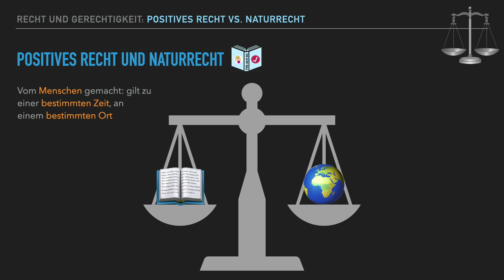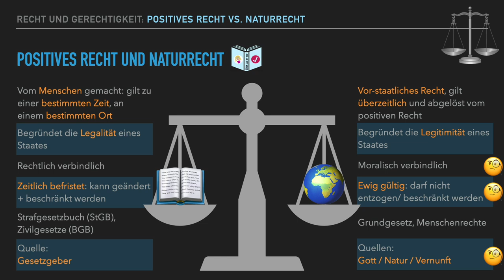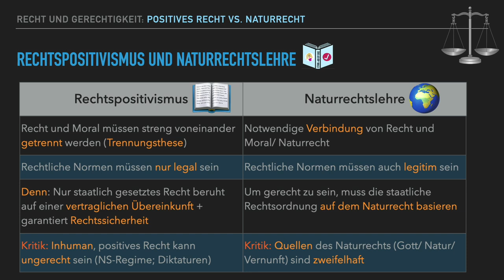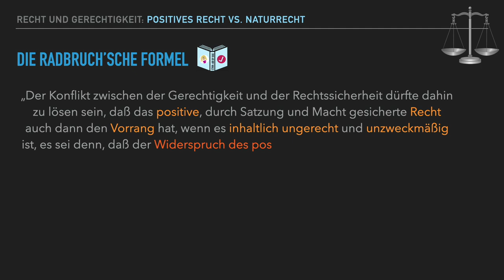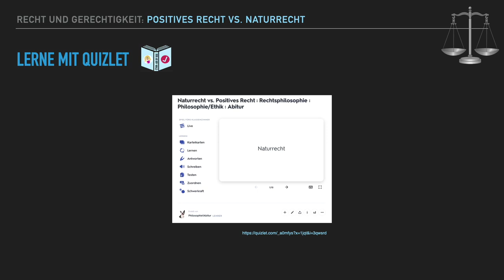Positives Recht vs. Naturrecht (inklusive Radbruch'sche Formel)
Worin unterscheiden sich positives Recht und Naturrecht? Und welches Recht muss gelten? Der Rechtspositivismus und die Naturrechtslehre geben ganz unterschiedliche Antworten auf diese Fragen.
In dem Video erfährst du, was es mit den beiden Positionen auf sich hat und welche Probleme jeweils mit ihnen verbunden sind. Außerdem lernst du die berühmten Radbruch’sche Formel kennen, mit welcher die größten Probleme des Rechtspositivismus behoben werden sollen.

Mit dem Quizlet-Lernset "Naturrecht vs. Positives Recht“ kannst du im Anschluss dein Wissen überprüfen:

0:00 Positives Recht vs. Naturrecht
4:30 Rechtspositivismus vs. Naturrechtslehre
8:40 Radbruch’sche Formel
12:10 Zusammenfassung und Schluss

QUELLEN 📚

Dreier, Horst. Naturrecht und Rechtspositivismus Pauschalurteile, Vorurteile, Fehlurteile.

Das Rechtslexikon. Begriffe, Grundlagen, Zusammenhänge. Lennart Alexy / Andreas Fisahn / Susanne Hähnchen / Tobias Mushoff / Uwe Trepte. Verlag J.H.W. Dietz Nachf. , Bonn, 1. Auflage, September 2019. Lizenzausgabe: Bundeszentrale für politische Bildung.

Alle Online-Quellen wurden am 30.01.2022 zuletzt abgerufen.